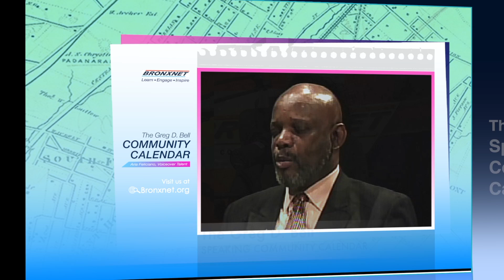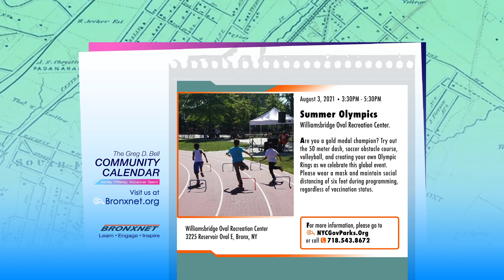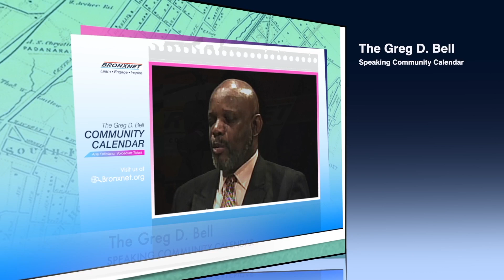Communit yCalendar | Jul 29 - Aug 4, 20 21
The Greg D. Bell Speaking Community Calendar voiced by Ashley Tiffaney and Aria Feliciano, informs the Bronx community of the current community events, performances, culture, sports, concerts, fundraisers, workshops, training, and more.